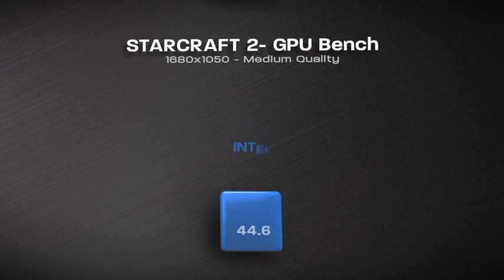See how the AMD A8 APU annihilates the upcoming Intel Ivy Bridge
See how the upcoming intel Ivy Bridge CPU graphics stack up against AMD's A8 APU with premium quality discrete class Radeon Graphics!